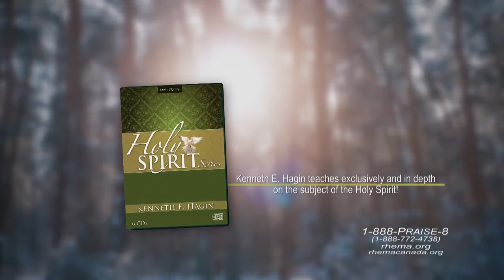Rhema Praise: 2/20/24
Message:  The Move of the Spirit in These Last Days